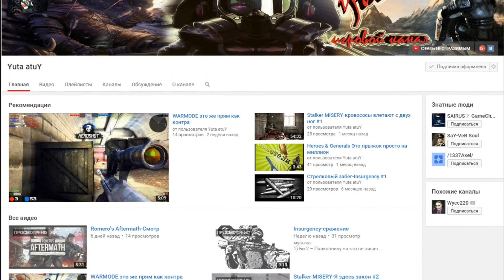СТРИМ | Star Wars: Battlefront